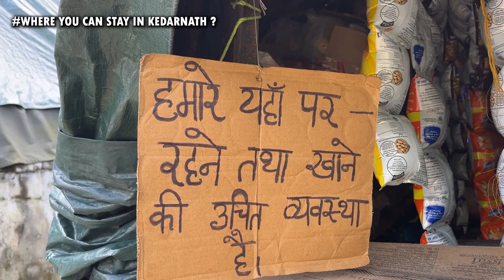Kedarnath Stay Options JUST Starting at ₹500 (Full Details )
In this video, You will know a Kedarnath Stay Options JUST Starting at ₹500  (Full Details ) with quality food and warm water.

Stay close to the  Kedarnath Temple and explore the beauty of the Himalayas.

So put on your headphones for a better cinematic feel and enjoy the Journey  :)